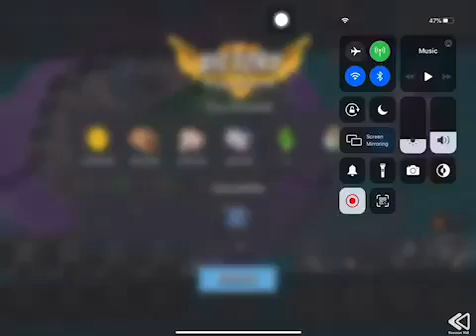Boom Beach - Mega Crab - Attack 247 (Clear=Free Attack) (Halloween Crab=Scary Monster) (Reverse)